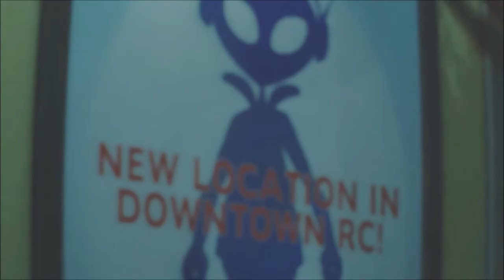Ridin the Midnnight Train | Resident Evil 3 Remake | Ep 10 | Crazy Town Gaming